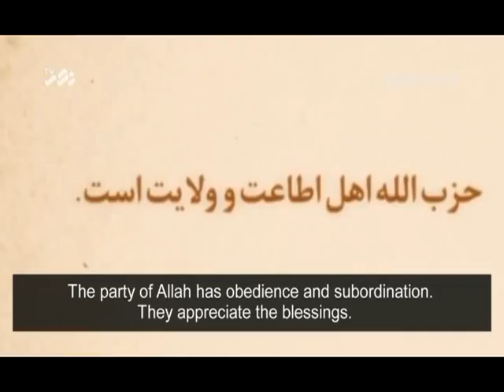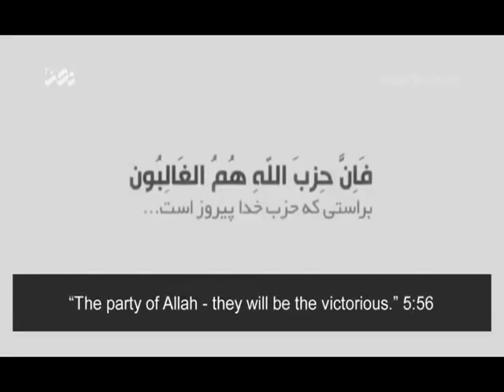The Party of Allah Has Obedience and Subordination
Nasr TV Specials - The Party of Allah Has Obedience and Subordination
فان حزب الله هم الغالبون